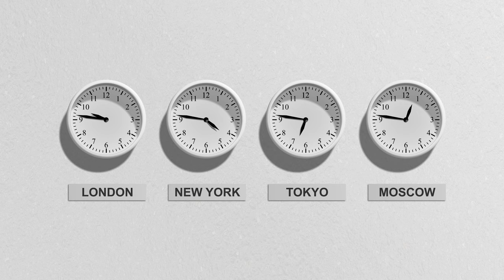Why Is Health Complicated?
So many people struggle with the basics
But why do we focus on those overwhelming, complicated things when we aren't doing the simple things consistently?